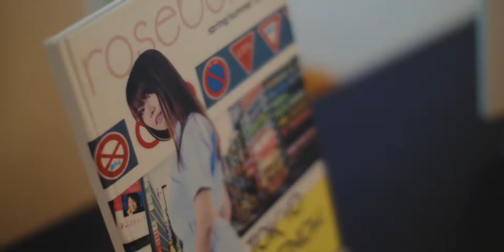Raffles Singapore presents June 2017 Graduation Highlights